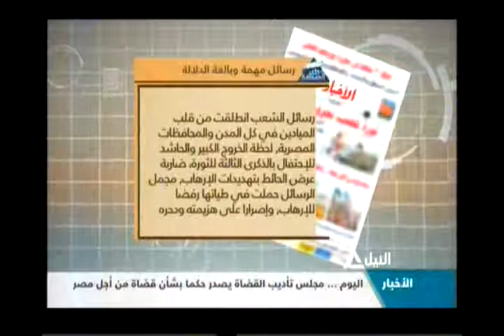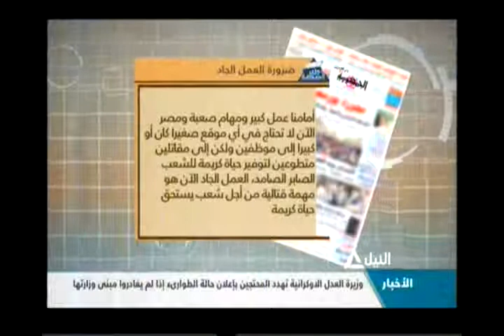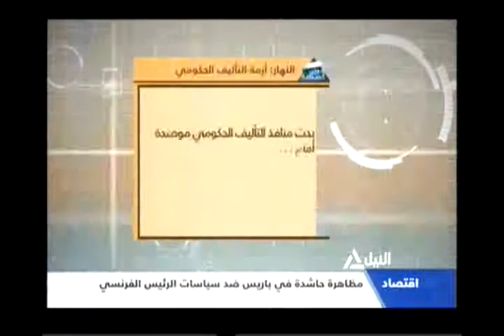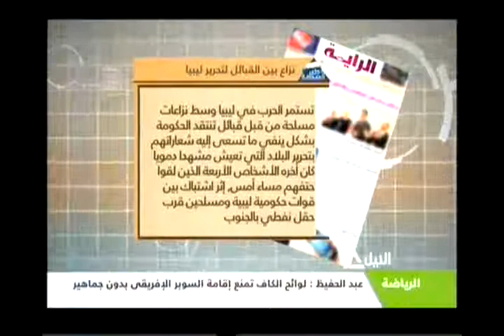جولة مع الصحافة 24-1-2014(1)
وللتواصل مع برامجنا وإبداء الأراء
 هاتف أرضي :09000545  ، محمول : 1450  ،